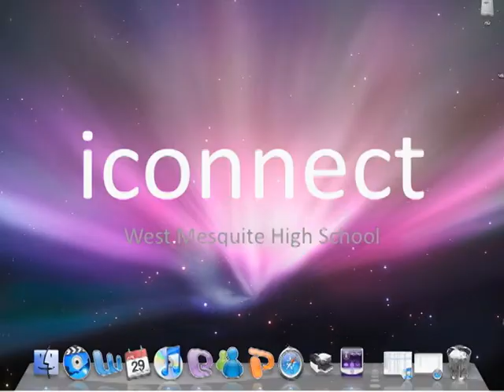(WMHS) Touche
At West Mesquite High School technology is the name of the game. Mac and JC compare teaching the old way and the new way.  Produced by WMHS staff.